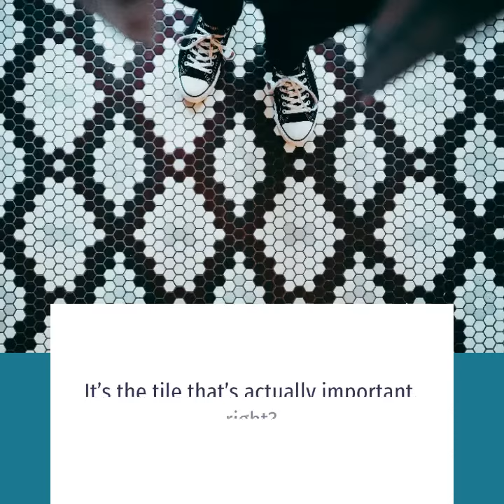Bathroom Grouting -Bathroom Renovators Gold Coast 0756463772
7 Best Grout for Showers –

Only the best grout for showers can truly make your bathroom look and feel sparkling clean.

No amount of shower head scrubbing makes a difference if the white spaces between the tiles are all brown and icky.

Shower grout is something that you use to fill the spaces between the tiles in your bathroom.

This way, you ensure that you protect the walls and floors from any leaks or water damage.

It’s the tile that’s actually important, right?

If you look at it from a perspective, the grout is just as important as the tile.

Tiles are there to look pretty and repel the water – and they do a very good job.

However, if water enters through the tiny spaces between the tiles, then the walls are certainly compromised.

If you apply grout for the shower areas, for example, you will be able to seal out the water and the dirt, making up for all the differences between the tiles.

Grout is good and is certainly a very important decision to make.